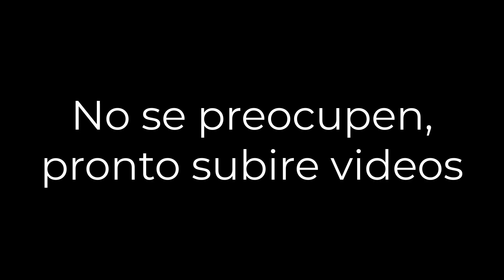Sonic Meets Sonic.EXE [SFM Animacion Parodia del Gato Con Botas 2 al Español Latino] + MORDO